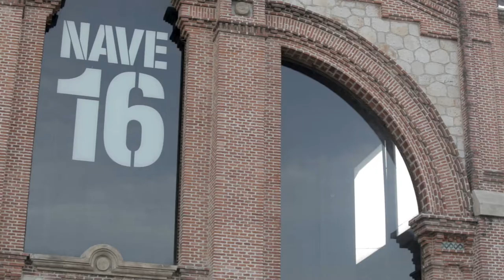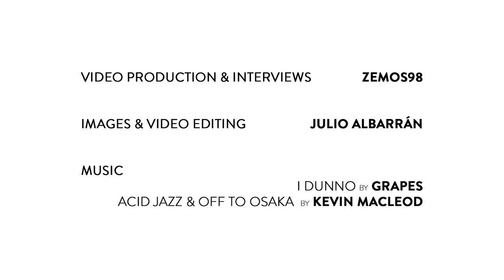¿Feminizar la política o despatriarcalizar nuestra sociedad? (Entrevista con Carmen Castro García)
En el contexto de TRANSEUROPA 2017 celebrado en Madrid a finales de octubre, hablamos con la economista y activista feminista Carmen Castro-García sobre la necesidad de despatriarcalizar, no solo la política, si no los espacios tanto públicos como privados en los que habitamos.

Video producido por ZEMOS98
Edición: Julio Albarrán @soulseekers